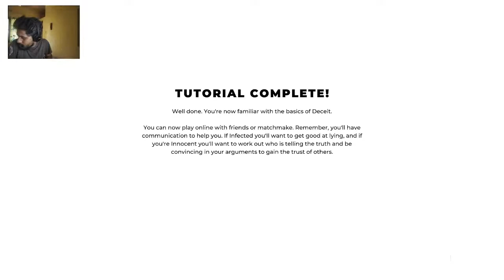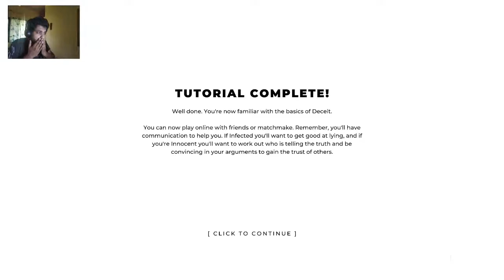Valorant NEWest MAP FRACTURE Malayalam GamePlay by KUMBARI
- morningg fellas

-  Welcome to my humble live stream where i explain about the game as i learn how to play it , so stick around and drop a like if u like it and if I have friend in you Subscribe to me , and lets explore more gameplays!